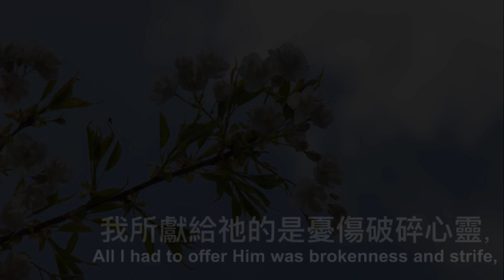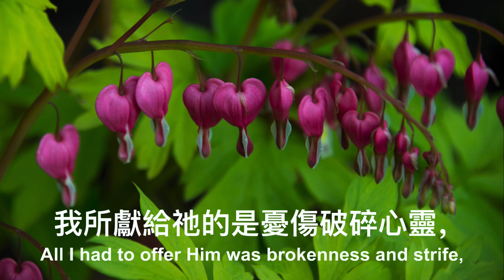B300 生命多美好 SOMETHING BEAUTIFUL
300  生命多美好
生命多奇妙，多美好；
我一切困惑，祂全知道；
我所獻給祂的是憂傷破碎心靈，
但祂賜給我美好的新生命。